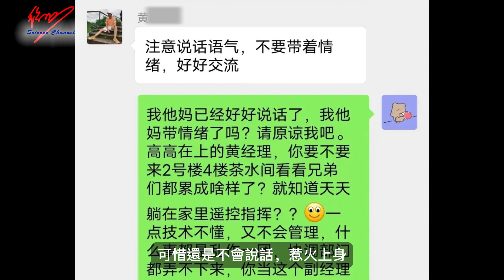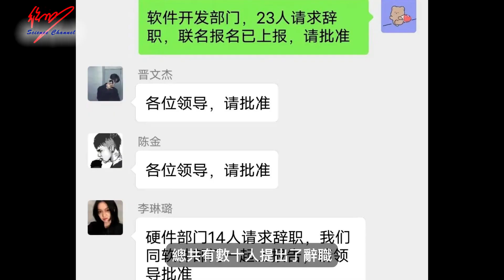火遍全网！忍无可忍何须再忍！成都一国企员工大骂领导走红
今天我來提一對新概念，貴族和跪族。這兩天，一份國企清明節加班，員工被徹底激怒，怒懟領導的聊天記錄在網上瘋傳，有網友說簡直是熱血沸騰。這起事件的主角，是某國企成都公司的一名陳姓員工，被董姓副經理安排清明節加班，瞬間爆發，直罵其是哈巴狗，一將無能，累死三軍，窩裡橫等等，讓全部門同事經常加班，早8點到晚11點，嚴重違反勞動法，而公司領導卻在家悠閒“躺平”。